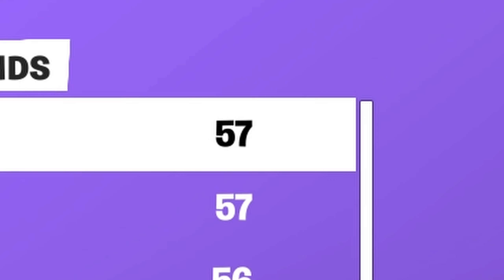Never Play Like This 💀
Bro Is Actually Tweaking 💀